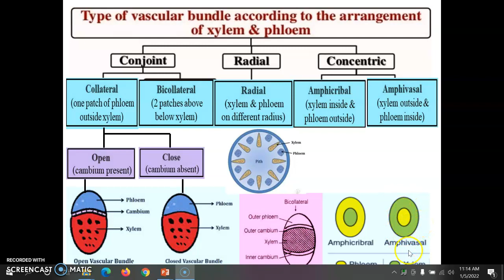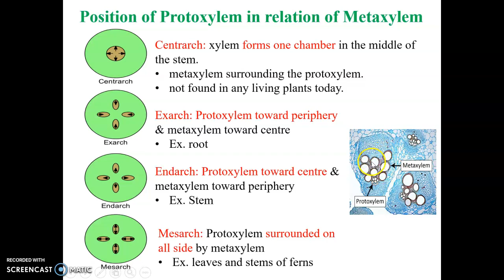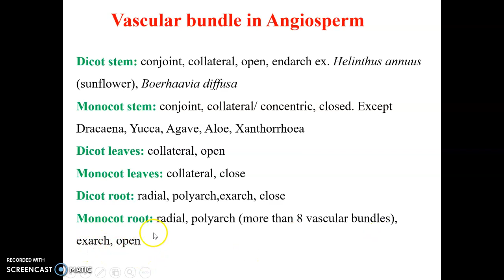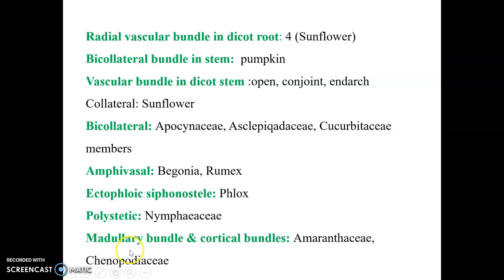ANGIOSPERMS: VASCULAR BUNDLE ARRANGEMENT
BIOLOGY, UG BOTANY, PG BOTANY, NEET, CSIR UGC NET, UPSC BOTANY.